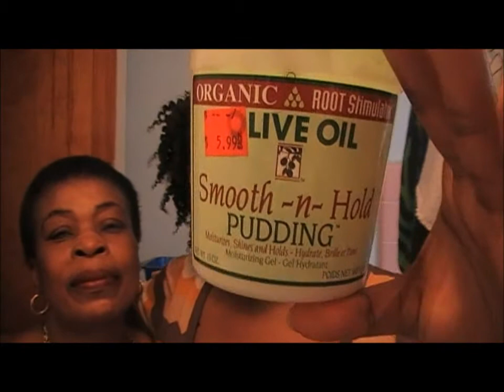Video#129 - Smooth-n Hold Pudding (ORS)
Battle entre Miss Jessie et Organic Root Stimulator